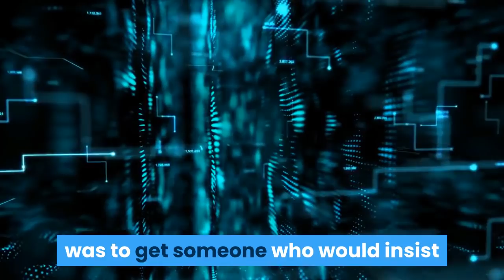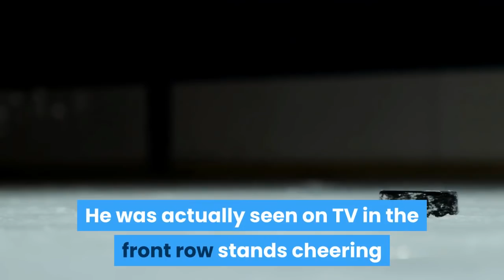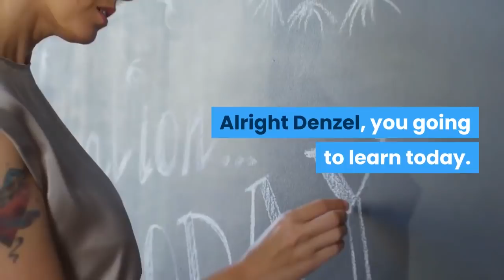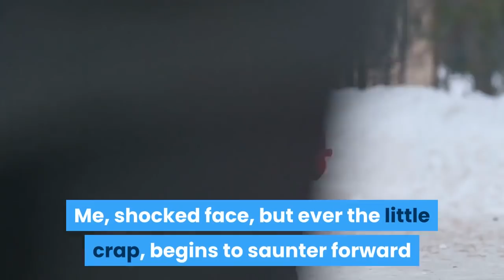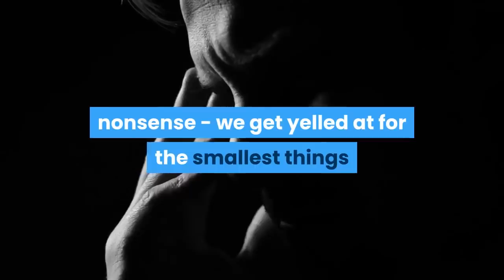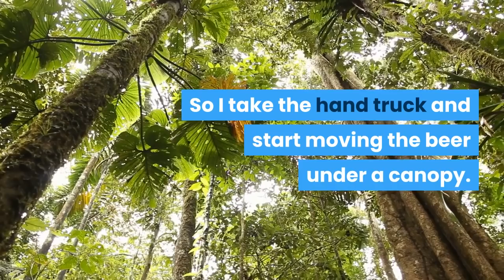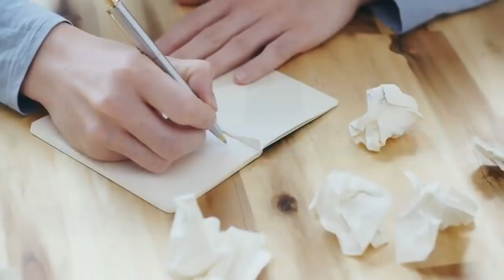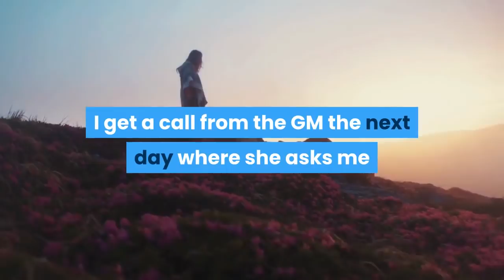MY BOSS MAKES A $10,000 MISTAKE BECAUSE HE REFUSED TO LISTEN TO ME! - r/MaliciousCompliance